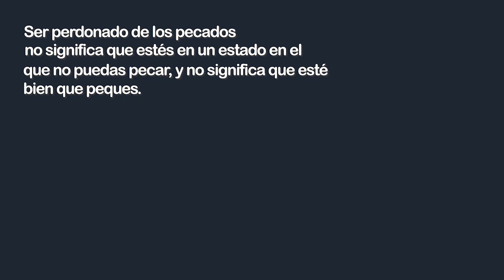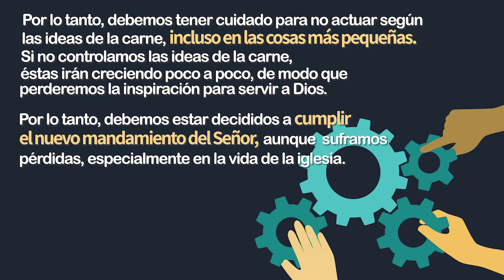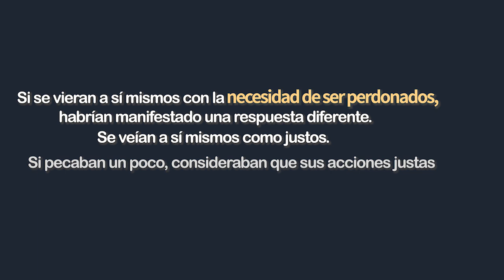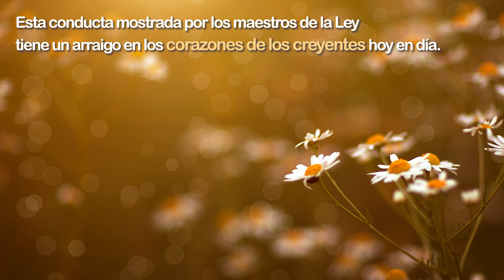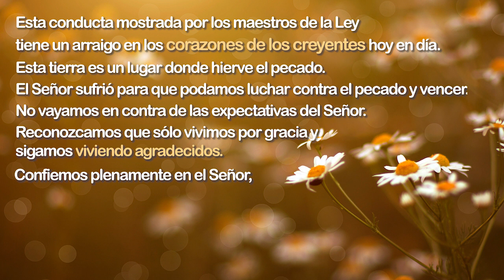[Mensaje en 3 Minutos] La autoridad de perdonar los pecados | Obispo Sung-Hyun Kim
La autoridad de perdonar los pecados
(Marcos 2:1-12)
Iglesia Sungrak Servicio del Día del Señor del 28 de febrero del 2021
Predica del Obispo Sung Hyun Kim

¿Es cierto que el pecado ya no tiene ningún poder sobre las personas que creen en Jesús y que ello trae un perdón de pecado incondicional? No, esto no es cierto. Las personas que son descuidadas con el pecado de esta manera, le dan la oportunidad de ser consumidos.

Ser perdonado de los pecados no significa que estés en un estado en el que no puedas pecar, y no significa que esté bien que peques. Significa que te has convertido en una persona que puede luchar contra el pecado.

Las personas a las que se les perdonan los pecados deben ser más bien sensibles a los mismos. Una vez que tomes el pecado a la ligera, empezarás a pecar sin darte cuenta. También debes responder al pecado inmediatamente. El Señor no desprecia el arrepentimiento. No debemos dudar en pedirle perdón.

Si tomamos el pecado a la ligera, nos volvemos insensibles al pecado y más tarde pecaremos deliberadamente. Si esto empeora, se llega al estado de blasfemar contra el Espíritu Santo. El Espíritu Santo completa la obra de salvación en nosotros, que Cristo cumplió. ¿Qué nos pasaría si blasfemamos contra este Espíritu Santo?

Por lo tanto, debemos tener cuidado para no actuar según las ideas de la carne, incluso en las cosas más pequeñas. Si no controlamos las ideas de la carne, éstas irán creciendo poco a poco, de modo que perderemos la inspiración para servir a Dios. Por lo tanto, debemos estar decididos a cumplir el nuevo mandamiento del Señor, aunque suframos pérdidas, especialmente en la vida de la iglesia.

Algunas personas llevaban a un paralítico en su lecho y se acercaron a Jesús. La atención de la multitud se centró en el cuerpo del paralítico. Pero lo que llamó la atención de Jesús fue su estado espiritual. Estaba triste. No era por su cuerpo enfermo, sino que estaba triste por el hecho de haber pecado.

Jesús le dijo: "Tus pecados te son perdonados". Los maestros de la Ley entre la multitud murmuraban. "¡Está blasfemando! ¿Quién puede perdonar los pecados sino sólo Dios?"

Si se vieran a sí mismos con la necesidad de ser perdonados, habrían manifestado una respuesta diferente. Se veían a sí mismos como justos. Si pecaban un poco, consideraban que sus acciones justas eran más que suficientes para anularlas.

El Señor les dijo: "¿Qué es más fácil, decir al paralítico: "Tus pecados te son perdonados", o decir: "¿Levántate, toma tu lecho y anda”? Entonces mandó al paralítico: "Toma tu cama y vete a tu casa". El paralítico se levantó inmediatamente, tomó su cama y salió.

La gente que presenció esta escena se asombró y glorificó a Dios. Pero los maestros de la Ley no lo tuvieron en cuenta. Ni siquiera pensaron en la posibilidad de que Jesús pudiera ser Dios. Esto se debe a que tomaron el problema del pecado a la ligera, y porque sorprendentemente creían que no tenían pecado.

Esta conducta mostrada por los maestros de la Ley tiene un arraigo en los corazones de los creyentes hoy en día. Esta tierra es un lugar donde hierve el pecado. El Señor sufrió para que podamos luchar contra el pecado y vencer. No vayamos en contra de las expectativas del Señor. Reconozcamos que sólo vivimos por gracia y sigamos viviendo agradecidos. Confiemos plenamente en el Señor, que está dispuesto a perdonarnos en cualquier momento.

Producción del Centro Misión Sungrak